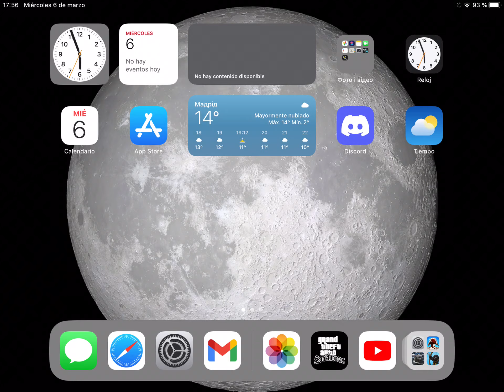Gta San Andreas mobile , Management issues